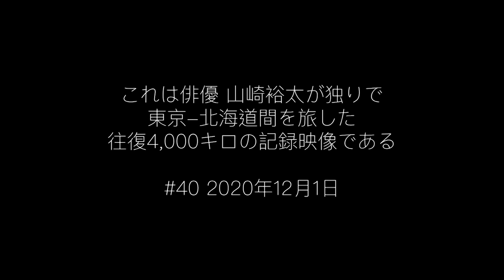〈切り抜き〉総括この旅はやって良かったのか？【東北一人旅#40】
★旅の最後の締めくくり
★車内飯で最後に食べたのは？

※撮影は2020年晩秋に行いました。

デビューは3歳！実はグルメ！
芸能生活35年超えの俳優・山崎裕太が自慢のグルテク（グルメテクニック）を披露しながら、あんなことやこんなことをやっていくチャンネルです。

毎週火・金・日  19時～21時頃更新予定
火曜→ライブっ！(生配信で料理を紹介！)  or オツマミっ！(簡単にできるおつまみを自撮りで紹介！)
金曜→キカクっ！(ロケでグルテクを披露！)
日曜→オデカケっ！(山崎裕太が旅に出る！)

OP、ED→ 作曲：山崎裕太
BGM→八木音響デザイン株式会社